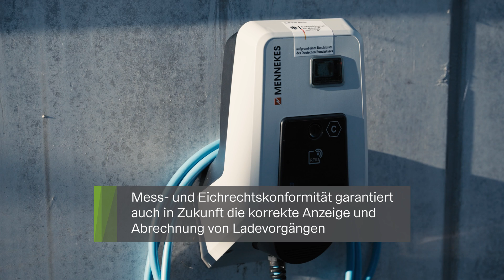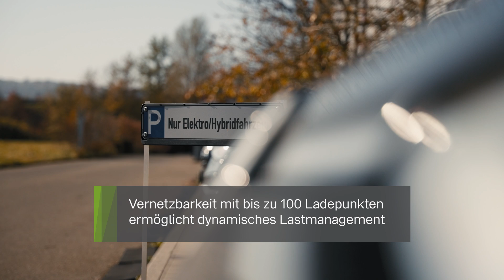Produkthighlight: MENNEKES AMTRON Professional Wallbox | eMobility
Sie möchten eine Wallbox in Ihr nächstes PV-Projekt integrieren? 🔌🚗
Vielleicht ist die MENNEKES AMTRON Professional die genau richtige Lademöglichkeit für das nächste Photovoltaik-System, das Sie planen!
Unser Produktmanager Andreas Reischl stellt Ihnen in diesem Video die Vorteile der Wallbox vor.

Die MENNEKES AMTRON Professional können Sie natürlich in unserem Webshop online bestellen